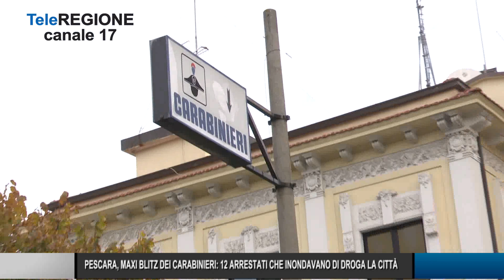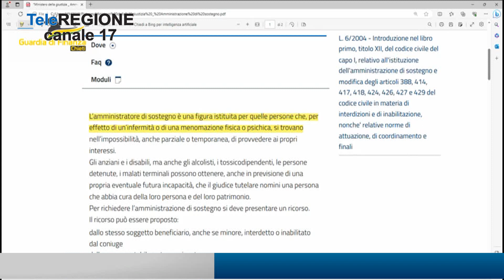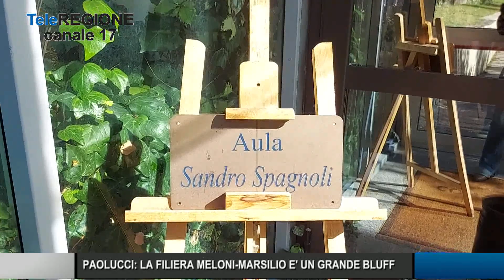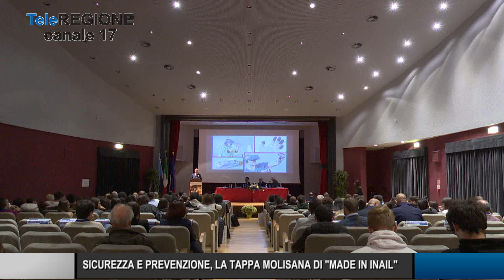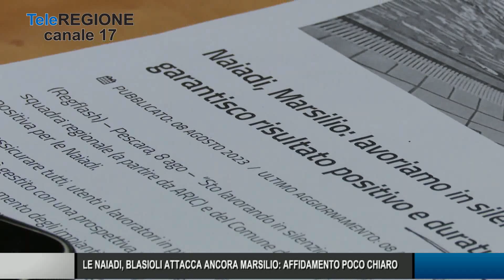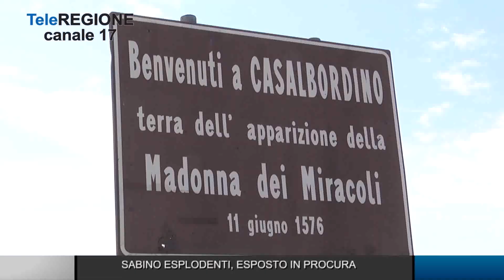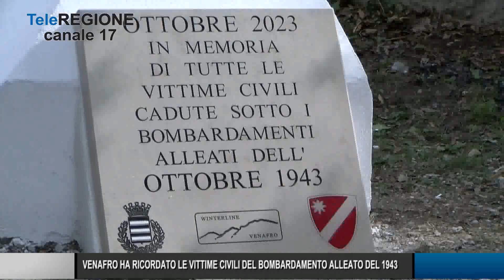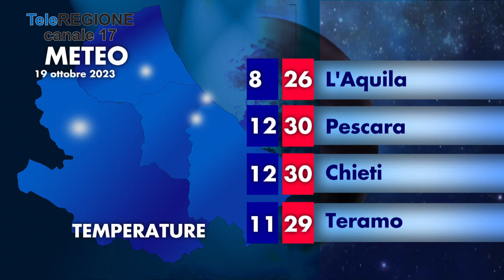Telegiornale ore 14.00 - 18/10/2023